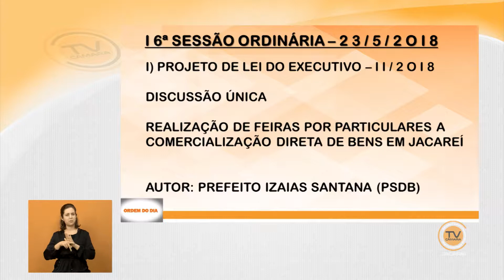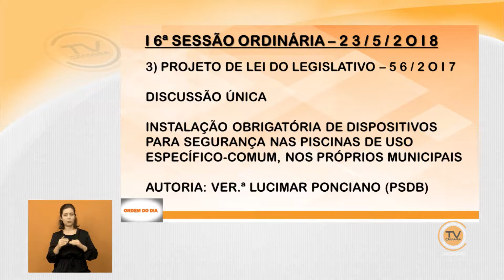Pós-Sessão - 23/5/2018 – Balanço da Sessão Ordinária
16ª Sessão Ordinária, realizada no Plenário da Câmara de Jacareí, no dia 23 de maio de 2018. Jornalistas e vereadores da Câmara de Jacareí fazem um balanço desta Sessão Ordinária.